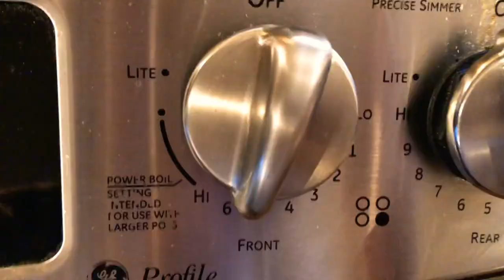Perfect way to boil and peel Quail Eggs | Mẹo luộc TRỨNG CÚT siêu đẹp, bóc vỏ cực nhanh